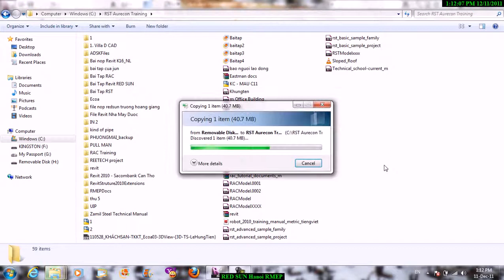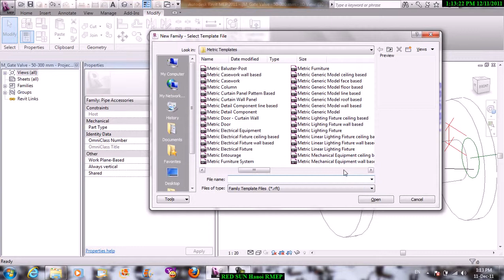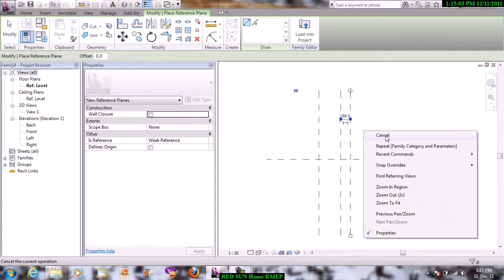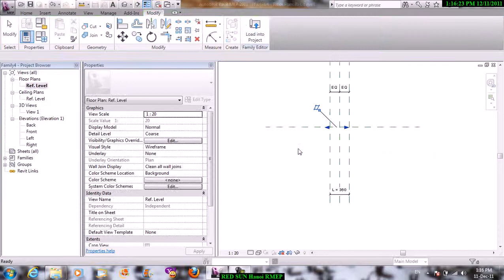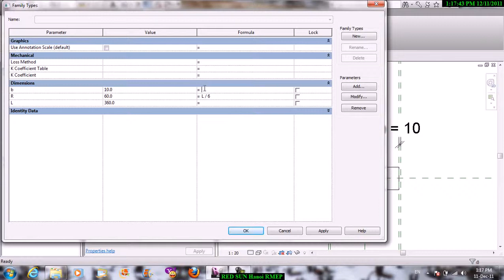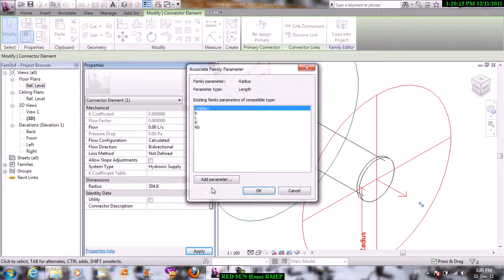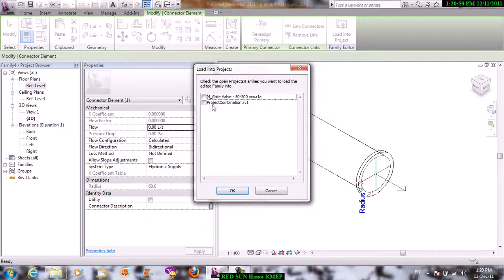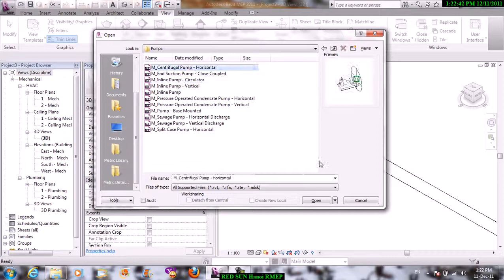Dạy Revit MEP Bằng Tiếng Việt 25